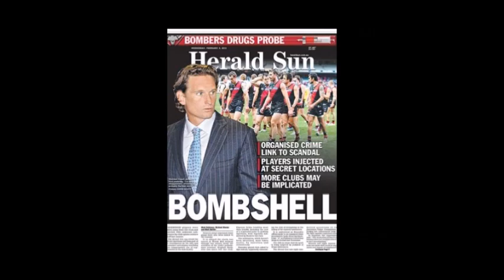Essendon Football Club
This video was created for entertainment and education purposes only.
No Copyright infringements intended,more than happy to remove if asked
No financial benefit received.